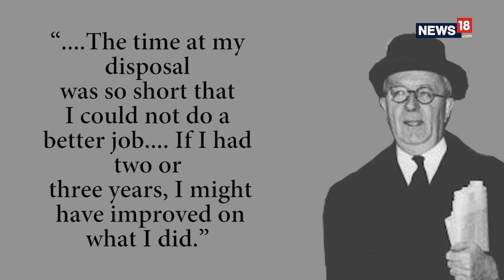Meet The Man Who Drew India's Borders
Cyril Radcliffe, neither an administrator nor a cartographer, was entrusted with the task of partitioning Punjab and Bengal on religious lines. A lawyer by profession, Radcliffe, had never set foot in India before, and here he was with a pen deciding the fate of millions.